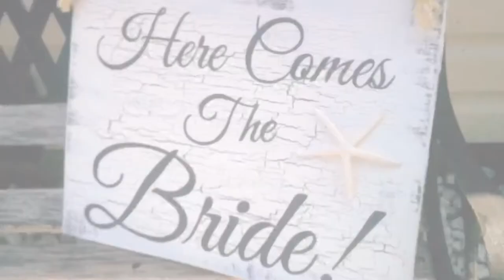Tussey- Guitard Wedding